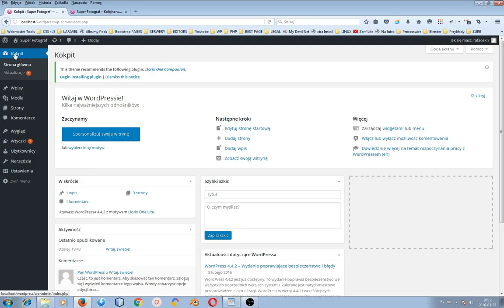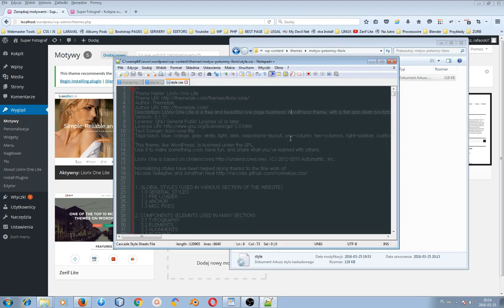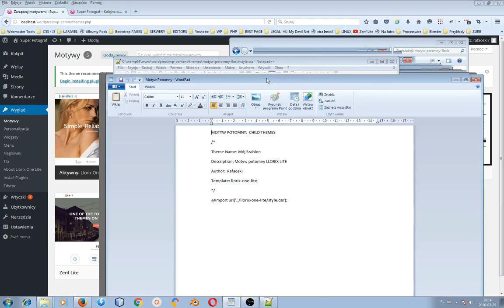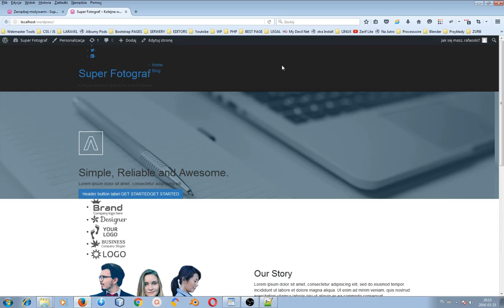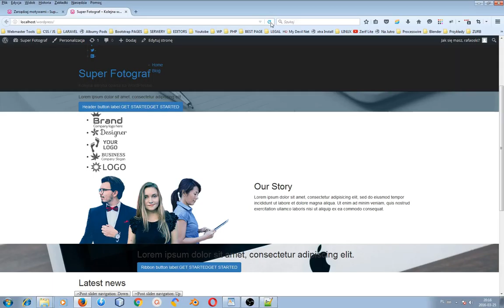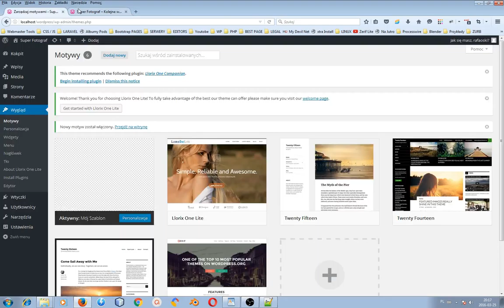Motyw Potomny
Podpinanie Motywu Potomnego szablonu Llorix One Lite

Przydatne Adresy:
xtra-strona.pl